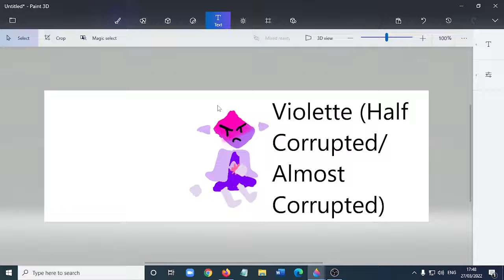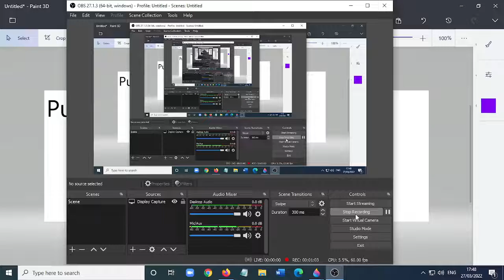My First JSAB/Pink Corruption OC: Violette(I'm sorry for copying your oc)